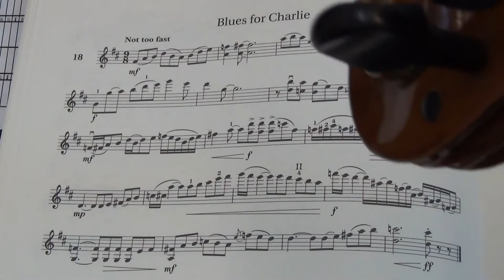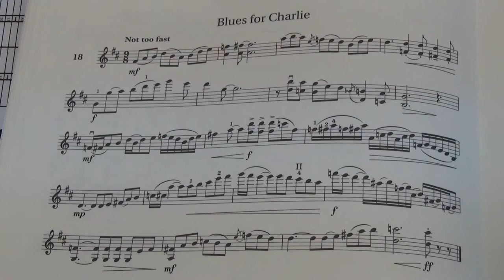Violin Grade 8 Sight Reading No 18 Not too fast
Grade 8
No. 18 Not too fast
Played by Mike Chow